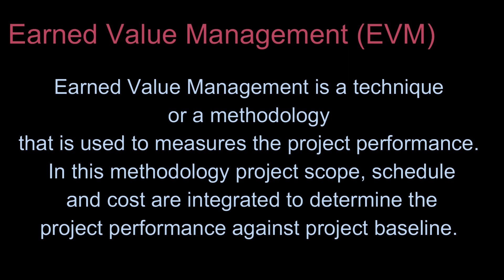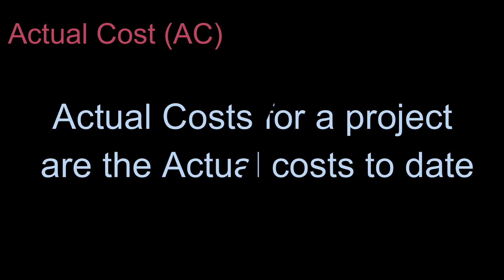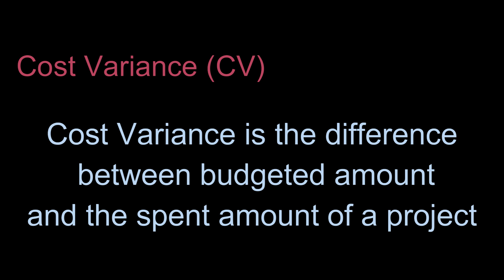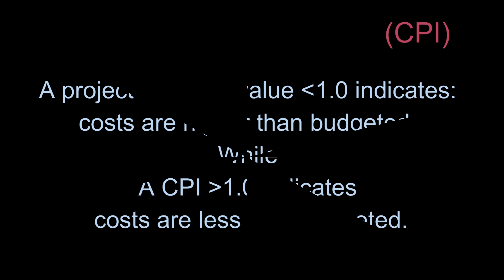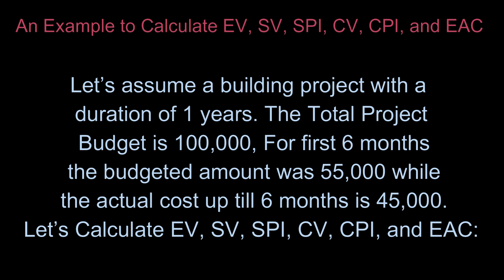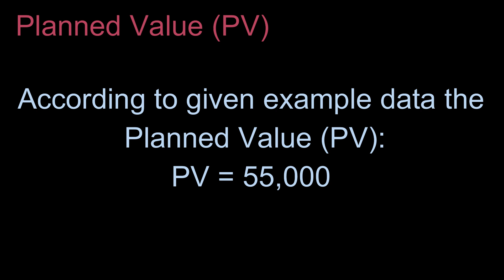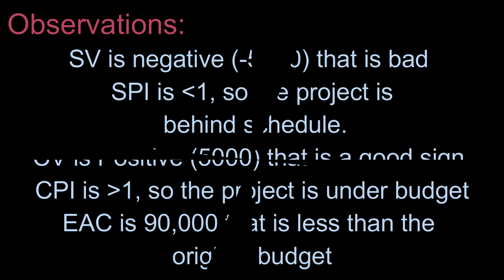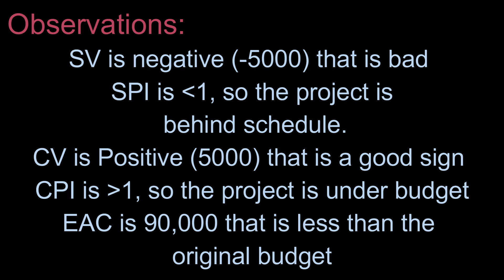Earned Value Management | Planned Value | Actual Cost | SV, CV, SPI, CPI, EAC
The Topics covered in this video are:

Earned Value Management EVM
Planned Value PV
Actual Cost AC
Earned Value EV
Schedule Variance SV
Cost Variance CV
Schedule Performance Index SPI
Cost Performance Index CPI
Estimated at Completion EAC
An Example to Calculate EV, SV, SPI, CV, CPI, and EAC.

Earned Value Management is a technique or a methodology that is used to measures the project performance. In this methodology project scope, schedule and cost are integrated to determine the project performance against project baseline.
Earned Value Management provide the information regarding project like “over budget or under budget” and “ahead of schedule or behind the schedule”

Planned Value PV:
Planned Value is the budgeted amount of a project through its current reporting period

Actual Cost AC:
Actual Costs for a project are the Actual costs to date

Earned Value EV:
Earned Value EV of a project is the total project budget multiplied by the % of project completion

Schedule Variance SV:
Schedule Variance SV of a project shows that whether the project is ahead or behind the schedule.
 SV = EV–PV

Cost Variance CV:
Cost Variance is the difference between budgeted amount and the spent amount of a project
CV = EV – AC

The schedule performance index measures the actual progress earned value against the planned progress.
SPI = EV / PV
SPI value less than 1.0 indicates that less work was completed against what was planned.
SPI greater than 1.0 indicates more work was completed against what was planned.

The Cost Performance Index CPI is a method to measure the completed work value against the project actual cost.
CPI = EV / AC
A CPI value less than 1.0 indicates costs were higher than budgeted.
CPI greater than 1.0 indicates costs were less than budgeted.

The Estimate at Completion EAC is the forecasted project cost. Actually it is the current estimated total cost for a project that required to complete the project without profit.
EAC = Actual cost of performed work ACWP  * Estimate to Complete ETC the remaining project

EAC = Total Project Budget / CPI

Let’s assume a building project with a duration of 1 years. The Total Project Budget is 100,000, For first 6 months the budgeted amount was 55,000 while the actual cost up till 6 months is 45,000. Let’s Calculate EV, SV, SPI, CV, CPI, and EAC.
According to given example data the Planned Value PV
PV = 55,000

Actual Cost AC = 45,000

Earned Value EV = 100,000 * 0.5 = 50,000